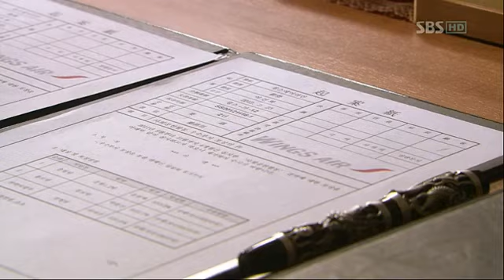부탁해요 캡틴.E20.END.120308.SD_07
부탁해요 캡틴.E20.END.120308.SD